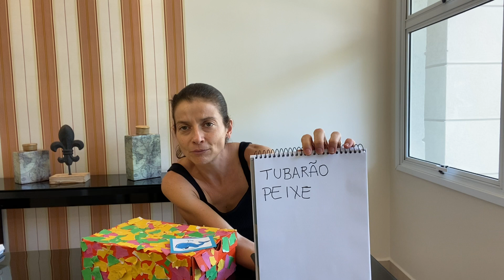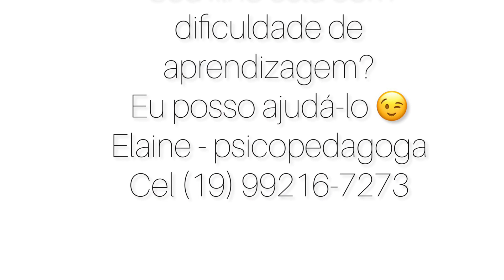Caixa de músicas e parlendas: a baleia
Estas aulas são direcionadas para crianças, mas para um melhor aproveitamento, é necessário a ajuda de um adulto, para orientar e ajudar a criança e acompanhar o processo de alfabetização.

Para as famílias interessadas em:
Atendimento Pedagógico Personalizado;
Avaliação Psicopedagógica;
Intervenção psicopedagógica;
Orientação de famílias;
Todas as imagens utilizadas neste vídeo estão à venda, em formato digital (pdf) através dos contatos acima.